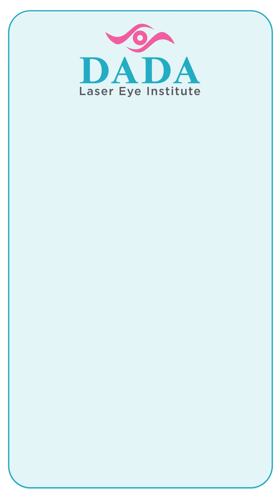How do I select Lens for Cataract Surgery? | Dada Laser Eye Institute | DLEI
Do you know? There are two types of lenses which you can go for to get your spectacles removed. One is the “Unifocal Lenses”, and the other is the “Multi-focal Lenses”.

However, to know which Lens will suit you best, you are highly suggested to watch the video where Dr Jeevan Ladi, an eye surgeon has clearly explained the suitability of both lenses.

To know more about, Dada Laser Eye Institute | DLEI